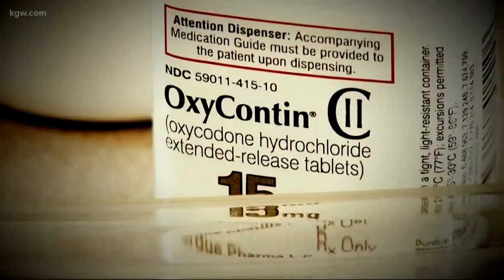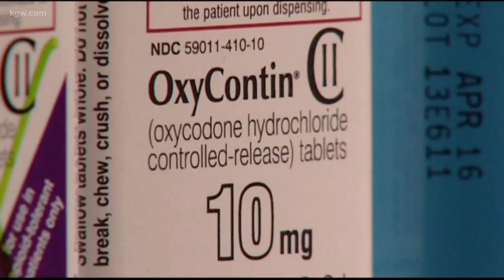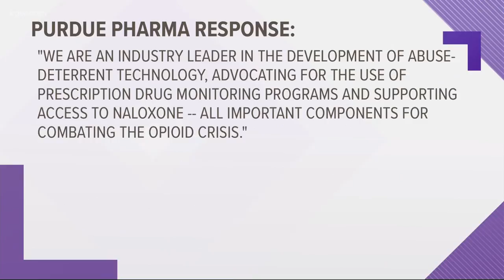Portland joins movement to sue opioid makers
Portland is suing the drug industry.